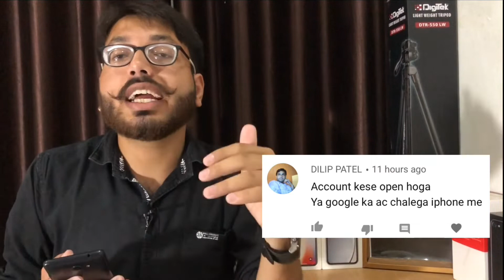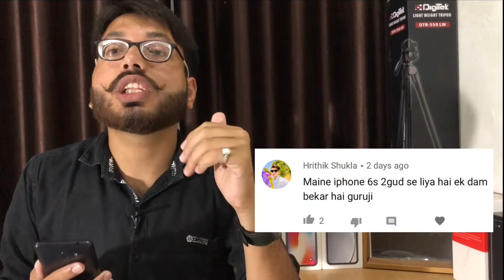heybuddy 4 QnA | Iphone 6 2019 me lena chahiye ya nahi 🤔🤔🤔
Hello Doston me Rishi Sengar mere channel Youtuber_X par aap sabhi ka hardik swagat karta hu ...

Aaj hm fir aapke question ka reply dene is QnA session me aaye jisme mene kuchh comments pick kiye hai jinke bare me is video me me aapka reply donga or apke doubt ko door karonga ...

Technology se related video ke liye hit the red button and turn it into Grey ..

Shopping
• Iphone 7 red cover
• Recording mic
• Background tree

Tech platform

Jai Hind ...